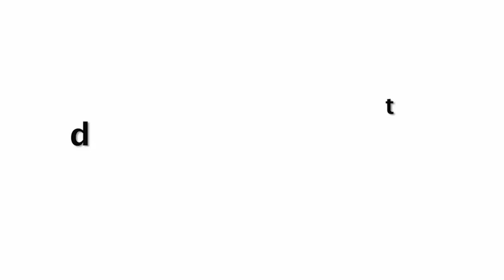47 Year Old Mom Malaika Arora Looks Too YOUNG Spotted Outside GYM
47 Year Old Mom Malaika Arora Looks Too YOUNG Spotted Outside GYM